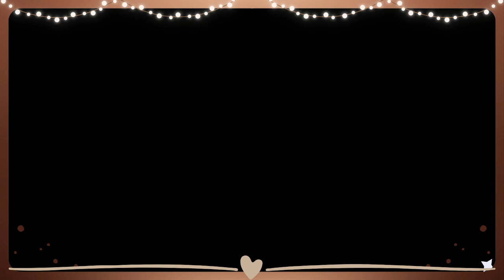Disney Dreamlight Valley. (Ep. 77) Let us try and do some star path.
(Episode 77) We need to finish leveling up my characters and get some of the star path done.